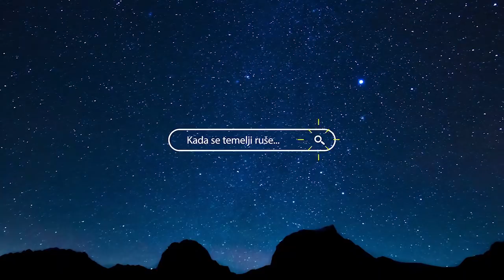VLOG #9 ⎜ “Korona virus iz perspektive nauke i Biblije” ⎜ Tomislav Terzin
Serija razgovora pod naslovom “Kad se temelji ruše” nastala je sa početkom pandemije virusa COVID-19. U ovom prilogu razgovaramo sa doktorom Tomislavom Terzinom, profesorom genetike i biologije razvića na Alberta univerzitetu u Kanadi. Pričamo o koronu virusu i vezanim temama iz perspektive nauke i Biblije. Razgovarao Želimir Stanić.